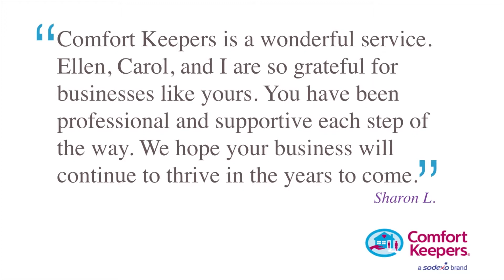Comfort Keepers of Raleigh & Cary Reviews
Comfort Keepers of Raleigh & Cary Reviews - providing in-home senior care. Our professional, compassionate senior caregivers, our Comfort Keepers, offer a special brand of caregiving that promotes the independence and physical, social and emotional well-being of seniors and other adults through a combination of companionship, in-home care and home safety technology solutions. We tailor and schedule elder care services to meet each senior and their family’s unique needs, from as few as three hours a week to full-time, 24/7 in-home care.

Comfort Keepers Raleigh
8480 Honeycutt Rd
Ste 200